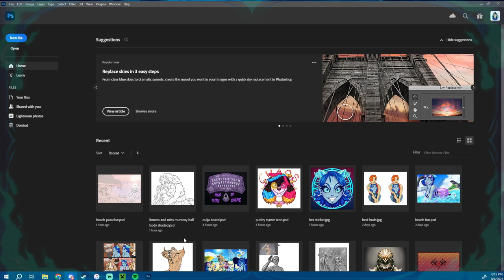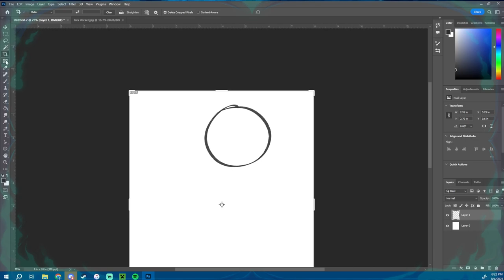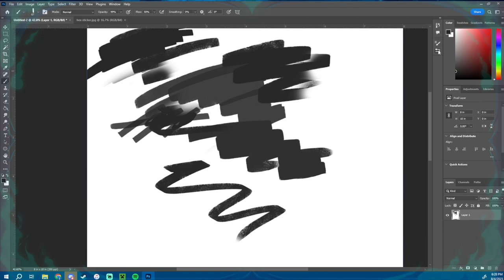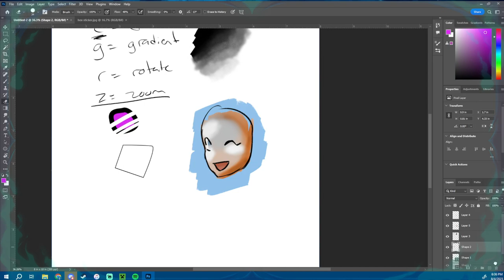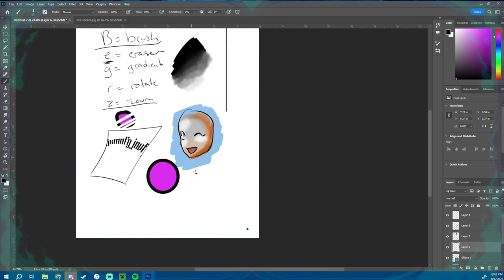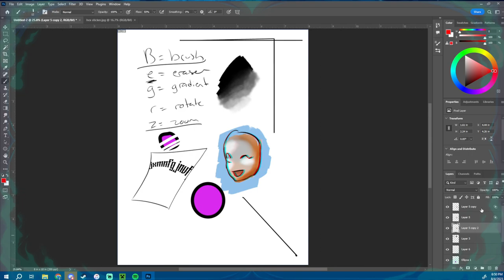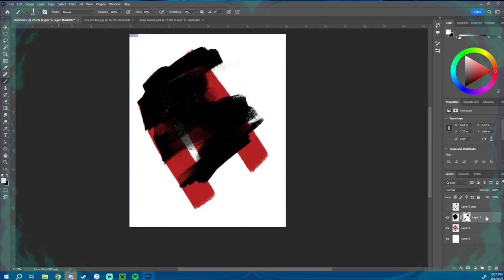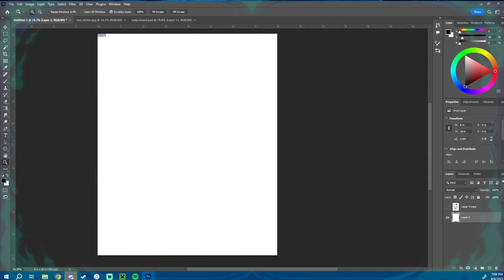How to Digital Art for Babies by a Dummy!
Programs Used:
Photoshop
Filmora Wondershare
OBS Streamlabs